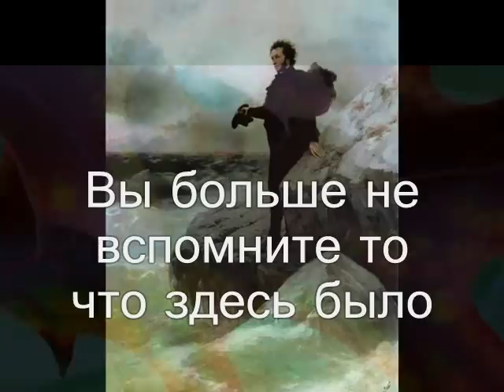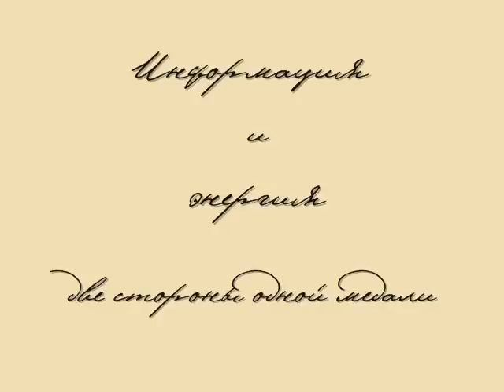ПОСЛЕДНЯЯ ОСЕНЬ - ДДТ (The Last Autumn- DDT) with lyrics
This bittersweet and beautiful song is about Pushkin! It's slow enough that you can learn the words and sing this easily. Here are the words right on the screen for you. Practice this- it will help with reading, spelling, pronounciation and vocabulary.
  And now, for your pleasure, and your tears (this one makes me cry everytime!)here is an English interpretation of the meaning:

This final autumn - not a line, not a sigh.
Final songs have fallen with the summer.
A farewell fire of the epoch burns out,
And we are watching the shadows and the lights
This final autumn.
This final autumn.

An autumn hurricane swept jokingly away
Everything that choked us in the dusty night;
Everything that pushed, played, glittered,
Torn apart by the aspen wind
This final autumn.
This final autumn.

Ah Alexander Sergeevich, dear,
Why have you told us nothing
Of how you held, searched, and loved?..
Of how that final autumn you knew.
That final autumn.
That final autumn.

Hungry sea, hissing, gulped down
The autumn sun, and, behind the clouds,
You will no longer remember what has been;
You will not touch the dusty grass with your hands

Poets walk away into the final autumn,
And you cannot bring them back - the blinds are nailed shut.
The rains only remain, and the icy summer;
Love remains, and the stones that rose from the dead.